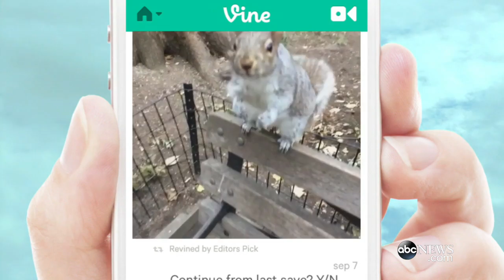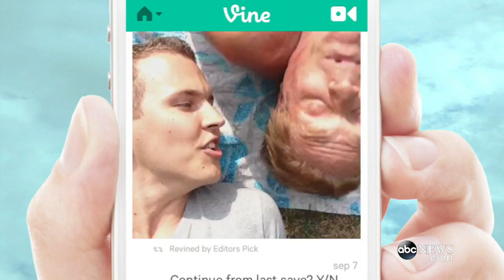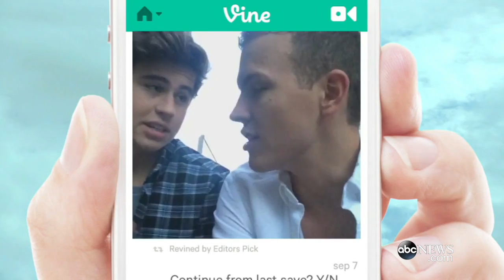Jerome Jarre 'King of Vine' on Finding Social Media Celebrity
The social media superstar explains why he shares positive videos with his 14 million friends.